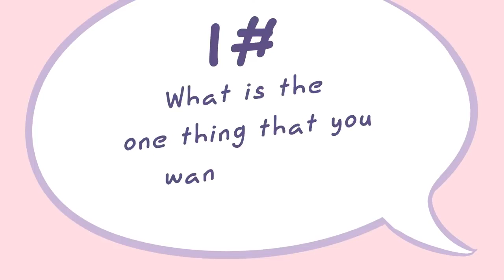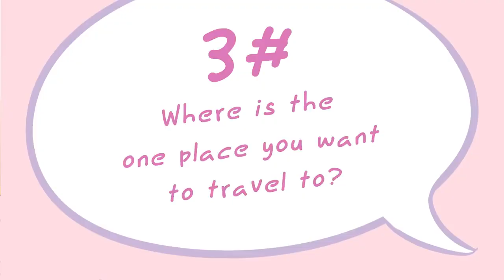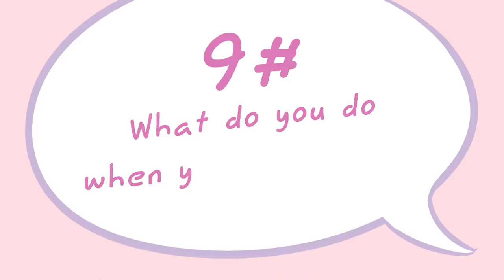13 Questions To Ask Your Crush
Hi friends ,
 We're here with a new video.
If you have any questions ask me in the comment section.